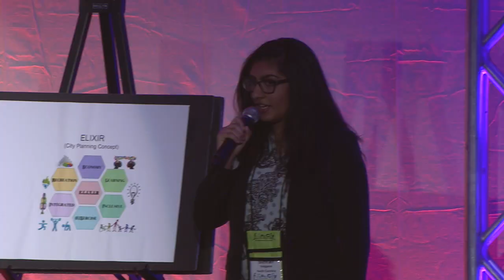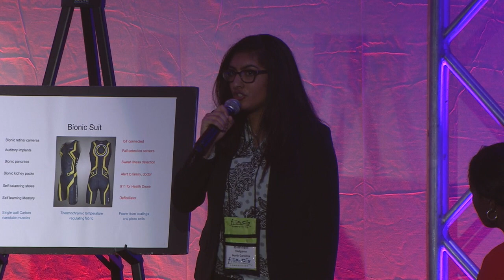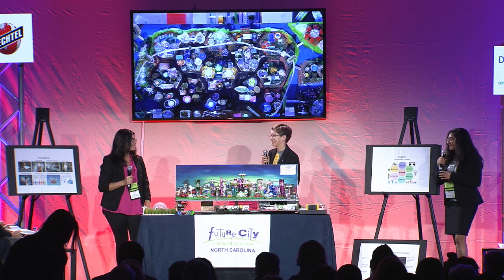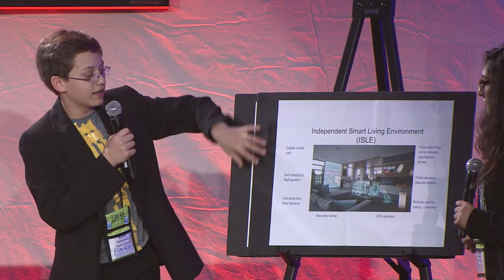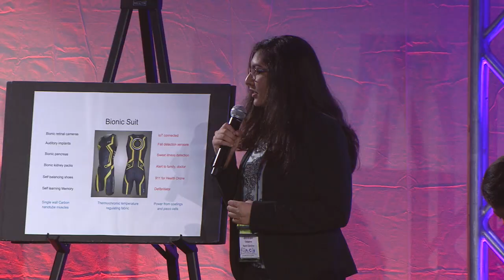2018 Future City Finals North Carolina Presentation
Watch the team from North Carolina present their Future City at the 2018 Finals in Washington, DC.